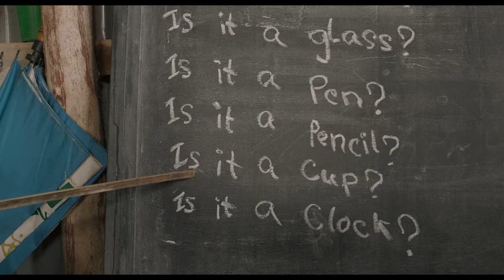Bande-annonce | Errance sans retour (2020) | Olivier Higgins et Mélanie Carrier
Errance sans retour (2020)

Un film de Olivier Higgins et Mélanie Carrier.
Documentaire, Canada, 2020, 88 min.
Production : MÖ Films | Distribution : SPIRA

— SYNOPSIS —
Errance sans retour propose un regard à la fois poétique, immersif et puissant sur le camp de réfugiés le plus peuplé du monde, le camp de réfugiés de Kutupalong. En 2017, en quelques mois, 700 000 personnes de la minorité musulmane rohingya ont fui le Myanmar (anciennement la Birmanie) pour échapper au génocide et demander l'asile au Bangladesh. Entre poésie et cauchemars, distribution alimentaire et partie de soccer, les Rohingyas du camp de Kutupalong témoignent de leur quotidien et des fantômes du passé.

— ÉQUIPE —
Scénario :  Mélanie Carrier & Olivier Higgins
Narration et traduction : Mohammed Shofi
Direction de la photographie : Renaud Philippe & Olivier Higgins
Montage : Amélie Labrèche & Olivier Higgins
Prise de son : Kala Miya & Olivier Higgins
Mixage : Luc Boudrias
Conception sonore : Pierre-Jules Audet
Interprètes : Kala Miya, Mohammed Haras et sa famille & Montas

— PRIX —
- 2021 -
Prix du Meilleur long métrage documentaire Ted Rogers | Prix Écrans canadiens, Canada
Prix Iris du Meilleur film documentaire | Gala Québec Cinéma, Canada
Prix Iris de la Meilleure direction de la photographie - Film documentaire | Gala Québec Cinéma, Canada
Prix Iris du Meilleur montage - Films documentaire | Gala Québec Cinéma, Canada
Grand Prize - Breaking Boundaries | Flickers’ Rhode Island International Film Festival, États-Unis
Prix Spécial du Jury | International Festival of Red Cross and Health Films, Bulgarie
Professional Jury’s Prize – Documentary Feature Film 2nd | Chicago International Children's Film Festival, États-Unis
MILOS STEHLIK GLOBAL IMPACT AWARD | Chicago International Children's Film Festival, États-Unis

- 2020 -
Prix du public - Long métrage | Festival de cinéma de la ville de Québec - FCVQ, Canada
Gagnant de la section compétitive GLOBAL DOCS | DocsMX, Mexique
Meilleur long métrage documentaire | Festival international du cinéma francophone en Acadie, Canada (FICFA)

— FESTIVALS —
- 2022 -
Festival International du film politique, France
Auroville Film Festival, Inde
Cinema on the Bayou, États-Unis
Festival international du cinéma d'auteur de Rabat, Maroc
Tulum World Environment Film Festival, Mexique
Stockholm Independent Film Festival, Suède
Festival international de films ethnographiques du Québec, Canada
DOC-Cévennes, France
Cultures and Communities Festival, États-Unis
Festifilm de la Beauce, Canada
Seoul Human Rights Film Festival, Corée du Sud

- 2021 -
Belleville Downtown DocFest, Canada
Carrousel international du film de Rimouski, Canada
Vues sur mer, Canada
Rendez-Vous Québec Cinéma, Canada
DOK.fest München, Allemagne
Festival cinéma du monde de Sherbrooke, Canada
Festival Cinéma d'Alès - Itinérances, France
Moscow International Documentary Film Festival DOKer, Russie
Social World Film Festival, Italie
Cinéma sous les étoiles, Canada
Flickers’ Rhode Island International Film Festival, États-Unis
International Festival of Red Cross and Health Films, Bulgarie
MOVE IT! Film Festival for Human Rights and Development, Allemagne
Ojai Film Festival, États-Unis
Chicago International Children’s Film Festival, États-Unis
Verzió International Human Rights Documentary Film Festival, Hongrie
Escales Documentaires, France
Utopia Film Festival, États-Unis
International Documentary Film of Buenos Aires, Argentine
Human Rights Documentary Film, Turquie

- 2020 -
Rencontres internationales du documentaire de Montréal, Canada
Seminci – Semana Internacional de Cine de Valladolid, Espagne
Festival International du Film Francophone de Tübingen, Allemagne
Havana Film Festival of New Latin American Cinema, Cuba